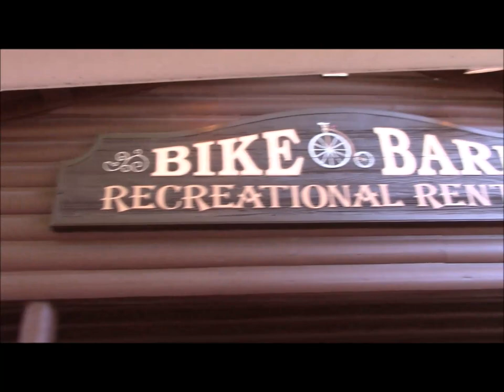Ft Wilderness Golf Cart Tour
A quick  golf cart ride through the Ft Wilderness Camp ground at Disney World. This is not a blog I was just riding around one last time.